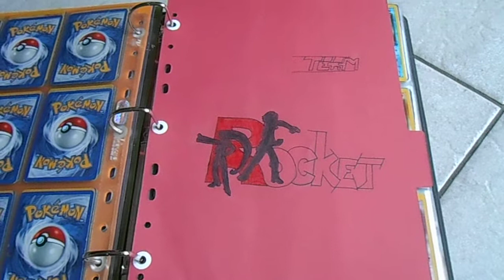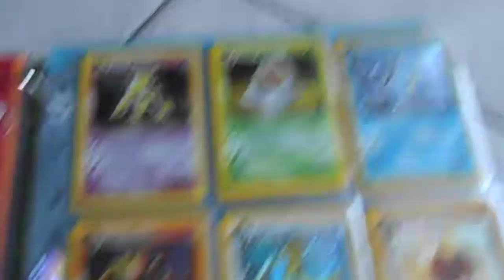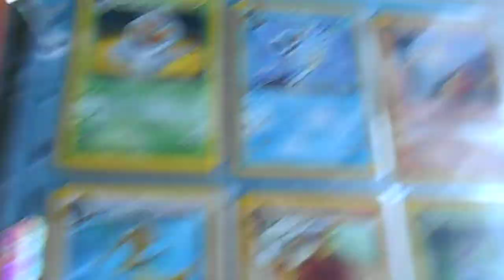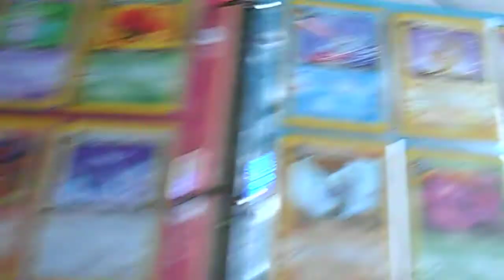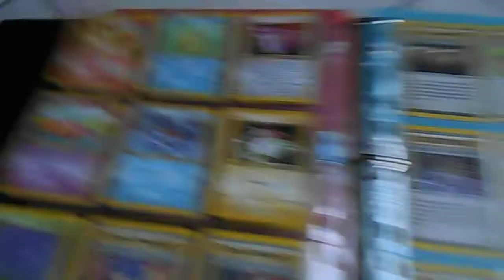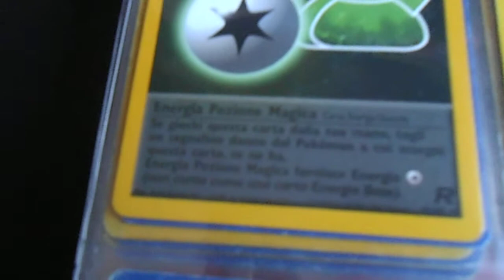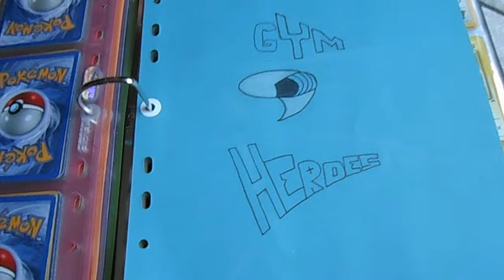Carte Pokémon SET Team Rocket Completo ITA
IN QUESTO VIDEO:
Il set Team Rocket completo e in italiano comprendendo la carta segreta Dark Raichu 83/32!!